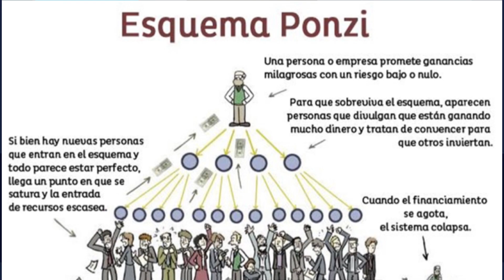$ESTAFACOIN 🇺🇾☝🏻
Aquí encontrarás videos sobre temas ambientales, sociales y de gobernanza, donde comparto información valiosa y consejos prácticos para cuidar nuestro planeta y nuestra sociedad.

También puedes contactarme por correo electrónico para recibir más información sobre mis 👨 servicios o para consultas personalizadas: